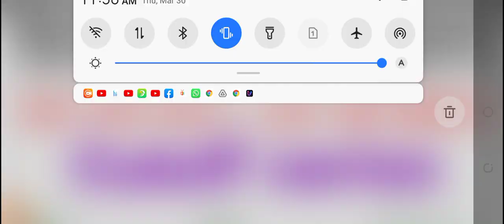दिव्यांगों के लिए Important information| एक नया कदम, एक नई पहल